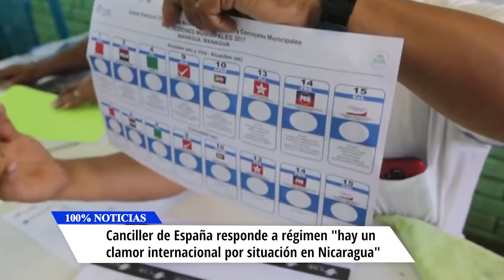Canciller de España responde a régimen "hay un clamor internacional por situación en Nicaragua"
La ministra española de Exteriores, Arancha González Laya, aseguró hoy en Roma que hay un "clamor internacional" sobre la falta de derechos humanos en Nicaragua y que el mundo espera a ver "si se van a liberar a los presos políticos y va a cesar la represión" en ese país.

"Los problemas en Nicaragua no son de orden de telegramas o misivas. Hay un serio problema de respeto de derechos humanos y de organización de un proceso electoral libre, transparente y democrático", dijo la ministra española al ser preguntada por la carta de protesta del canciller nicaragüense, Denis Monacada, en la que la tilda de "mandamás"